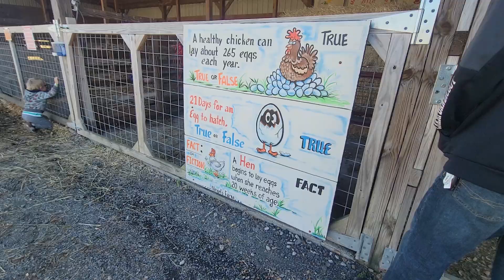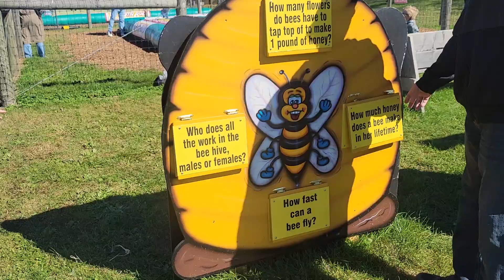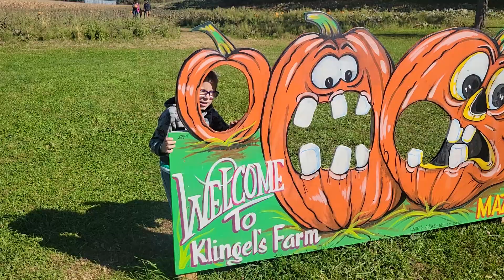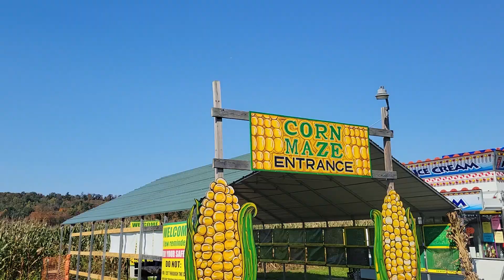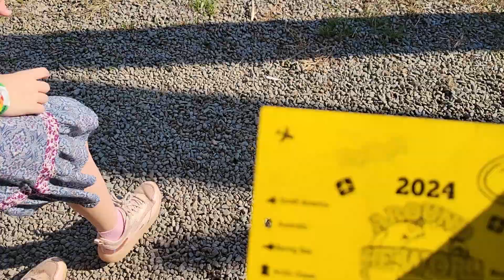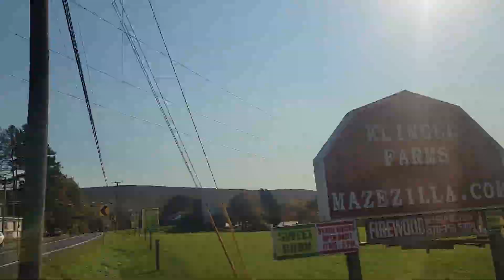NEW Pumpkin Farm Visit with the Family (Vlogtober 2024 - Video 15) | THE FINALE!! 🎃🌽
Our family headed out for our 3rd annual Pumpkin Farm visit to celebrate the Fall Season.  We saw animals, went in a corn maze, saw pumpkins of course!  And had a fun family day!

This is Video 15 in my 2024 Vlogtober Series.  And it's the Finale!  So I hope you all enjoyed my Vlogtober Series this year!

Let's go to the pumpkin farm!

Molly

I love reading all your comments!   💕😊💕

👗Dress I'm wearing in today's video
Brand:  Old Navy

I get a lot of the dresses I wear from ThredUp.
 (if you use this link and end up making a purchase I will earn store credit)

*** NO SEO INQUIRIES PLEASE ***

EXTREME CLEAN AND DECLUTTER WITH ME PART 1:  https//youtu.be/fROySvxcWOI